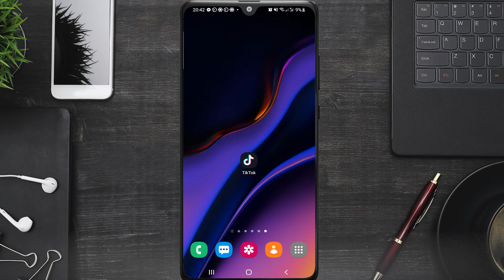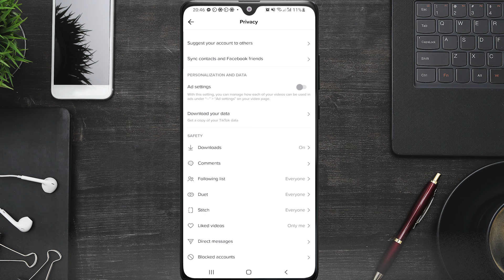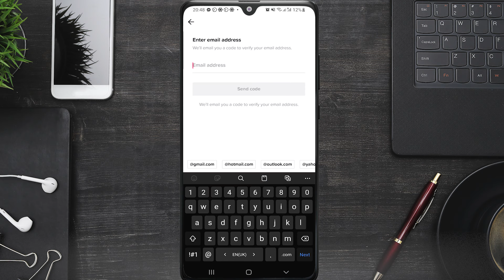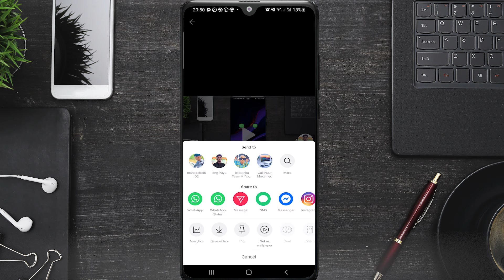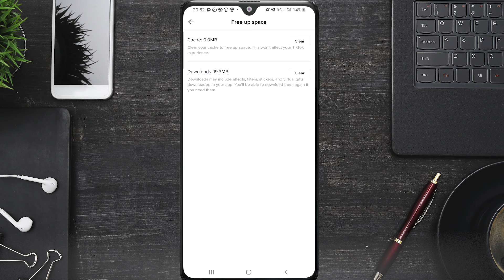5 Farsamo Oo Muhiim Ah Ka baro Tiktok